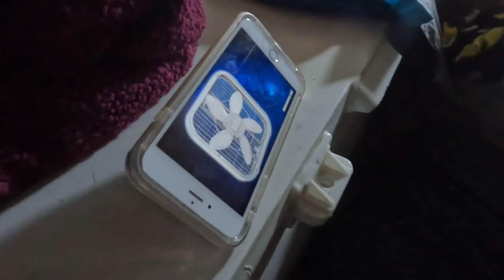David Michael Haley Episode 5 Dalila and Dad Lake Superior Northshore Road-trip